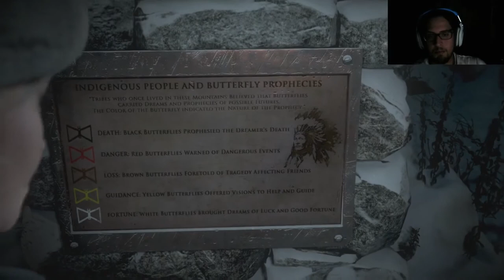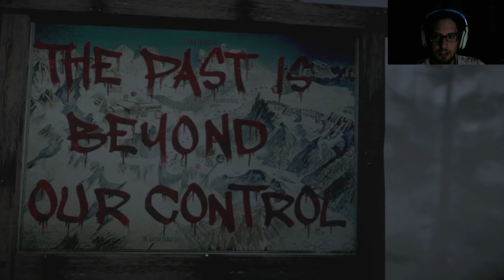All The Teeths (Until Dawn)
Twitter.com/BearNicked
Instagram.com/BearNickedd
Twitch.tv/BearNicked